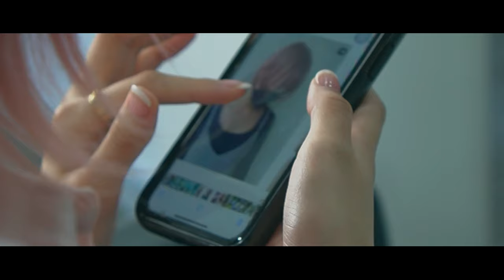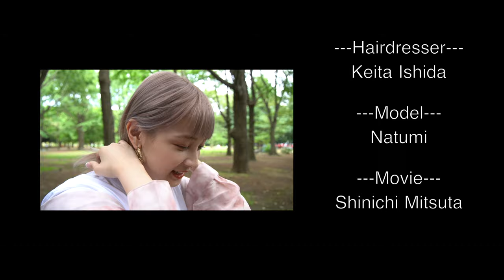【Je suis heureuse "Tres"】 Promotion Video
Je suis Heureuse "Tres"
Keita ishida  Promotion Video.

Model : Natumi Suzuki
Movie : Shinichi Mitsuta
hair : Keita Ishida

camera : SONY α6400
option : DJI RSC2(combo)
edit : Final Cut Pro

表参道駅から徒歩30秒の美容室
【MINX青山店 配属】

Instagramにてお受けしております。
まずはお気軽にお声がけください。